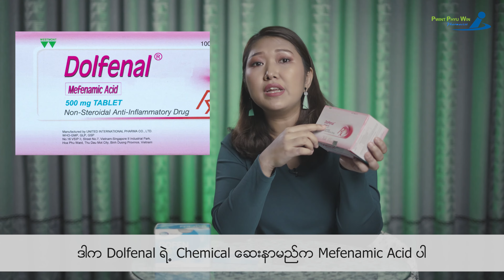ကျွန်မတို့အမျိုးသမီးတွေရာသီလာချိန်မှာ နာကျင်တာစိတ်တိုတာ စိတ်ဓာတ်ကျတာတွေကိုသက်သာစေမည့်ဆေးများအကြောင်း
ကျွန်မတို့လိုအမျိုးသမီးတွေ ရင်ဆိုင်ခံစားရတဲ့ရာသီလာချိန်မှာ ကိုက်ခဲနာကျင်တာ စိတ်တိုတတ်တာတွေ စိတ်ဓာတ်ကျတာတွေကို သက်သာစေမည့် ဆေးများအကြောင်း.